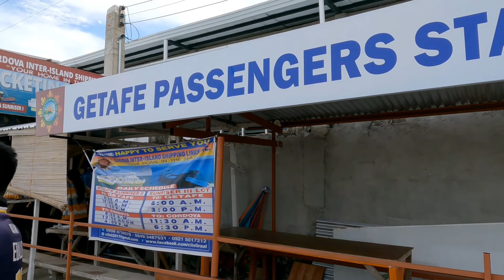STREET TOUR SEAWALL in CORDOVA,CEBU,PHILIPPINES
Ito unang beses ko paglalakad dito papunta cordova cebu philippines.